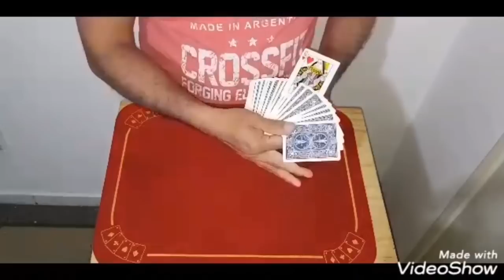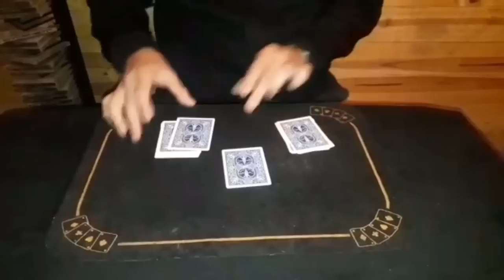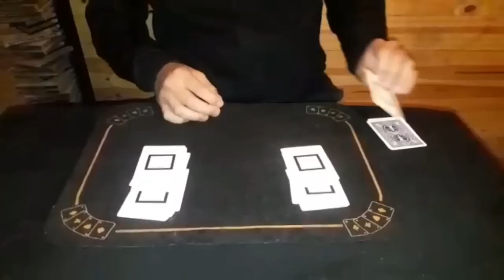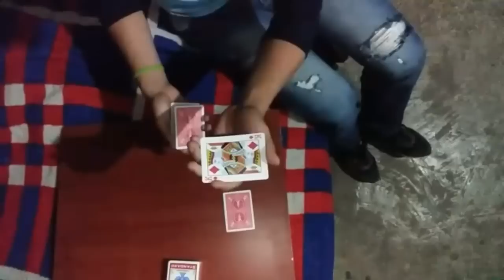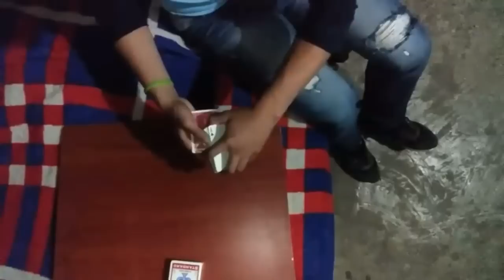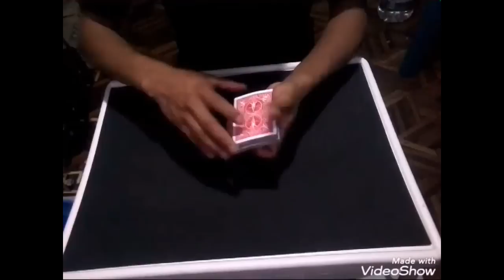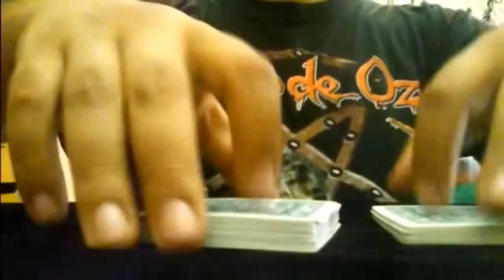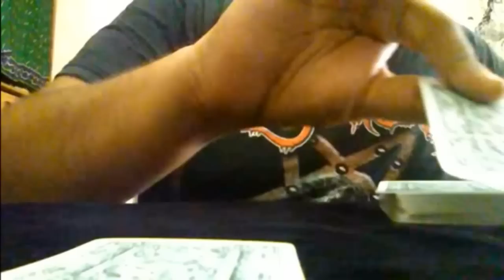VNT N-1 (part 2)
Segunda parte del torneo para amateurs, aquí se dirá quienes avanzan a la siguiente ronda!